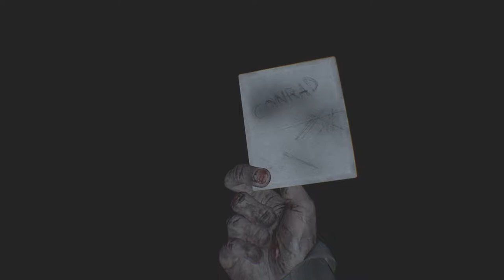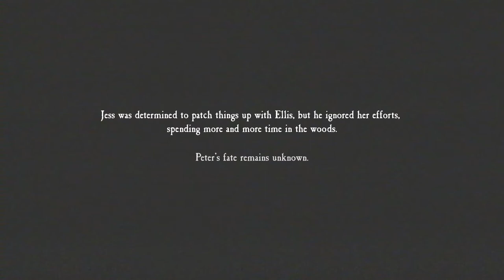Not The Best Ending But...| Blair Witch - Ending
Not the best ending we got but we feel bad for Ellis for everything he has been through.